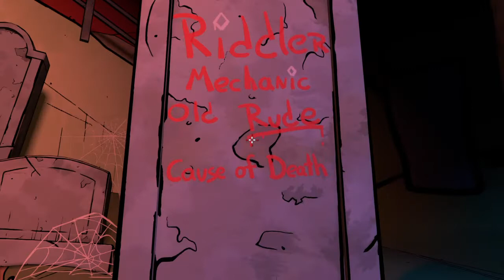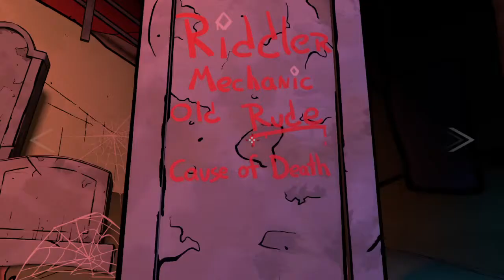Batman: The Enemy Within Pt.21: It could of been different .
Wassups guys im back with batman the enemy within.In this video we get invited to dinner and save joker.I would like to thank everyone for watching and if you enjoy please like comment and subscribe Spac3Cr0w out.